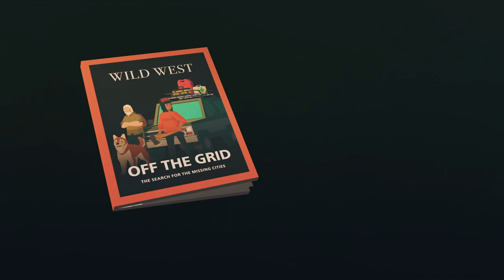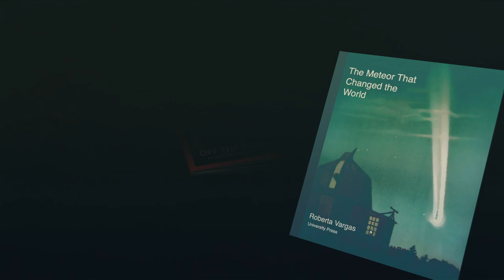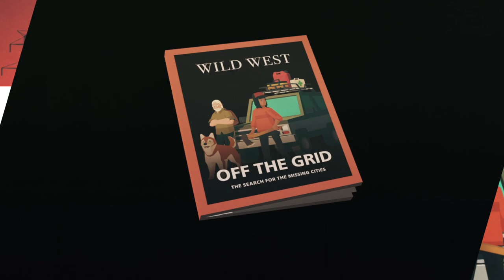OVERLAND - Episodic Long-Play - Part 1 The East Coast (No Commentary🎤).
An episodic long-play of Overland, where Tweny reaches the end of the game and gathers 5 in-game Trophies/Badges in the process.
Trophies 🏆 - Perseverance, Desert Overlook, Last Camp fire, The End of the World, The Long Haul.